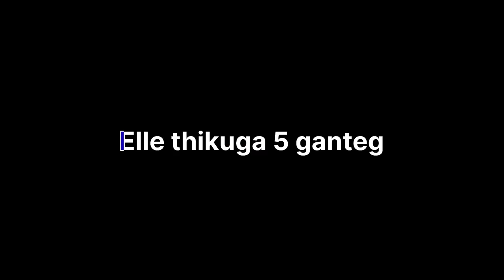Bhoothagonji andh 😍 ಜೆಪ್ಪುನಗ 4.30 ಅತುಂಡ್ | DV 449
Hari Krishna ❤️‍🩹

dolly vlogs
Tulu vlog
dolly vlogger